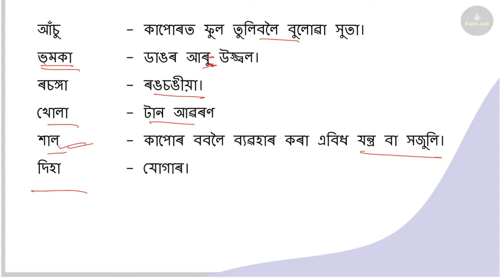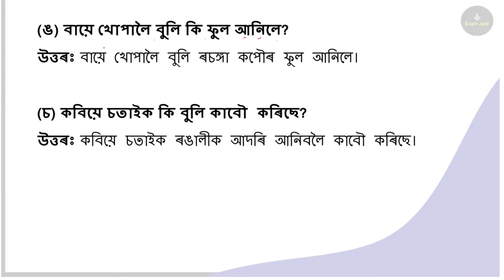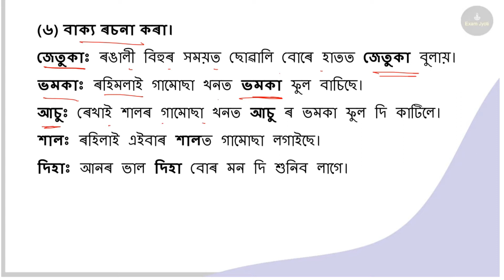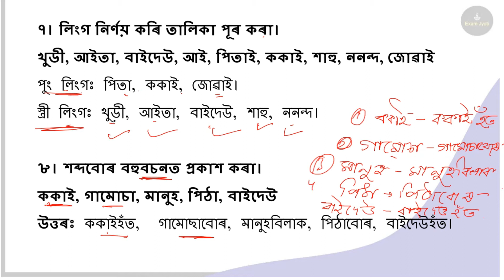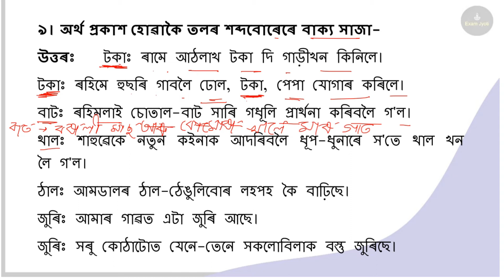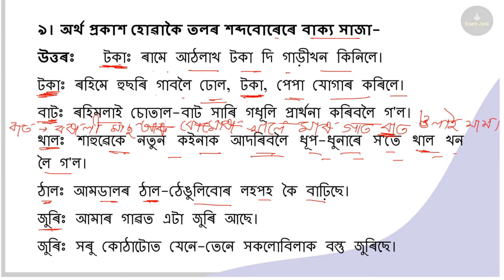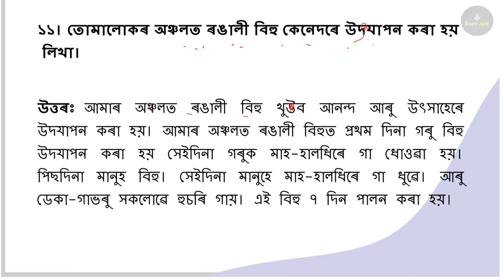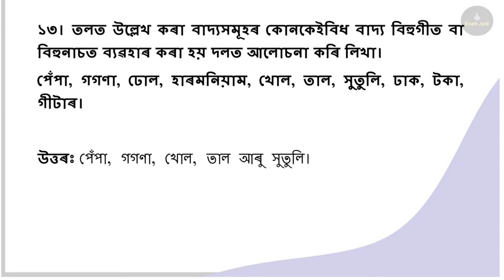বিহু আদৰণি | Class 6 Assamese Chapter 4 Question Answer | Class 6 Assamese lesson 4 Question Answer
SEBA Class 6 Assamese Question Answer – 2022
ষষ্ঠ শ্ৰেণী অসমীয়া পাঠ্যক্ৰমৰ প্ৰশ্নোত্তৰ, can be of great value to excel in the examination.
Assam Board Class 6 Assamese Question Answer gives you a better knowledge of all the chapters. One of the best ways to excel in your board exams is through practicing Class 6 Assamese Video Notes.

Chapter 1 সবাতোকৈ আপোন
Chapter 2 বুধিয়ক বীৰবল
Chapter 3 অসমীয়া ভাষাৰ বিকাশৰ কথা
Chapter 4 বিহু আদৰণি
Chapter 5 গুৰুদক্ষিণা
Chapter 6 মিত্ৰামিত্ৰ
Chapter 7 ৰসৰাজ লক্ষ্মীনাথ বেজবৰুৱা
Chapter 8 বেবৰিবাং
Chapter 9 আইতাক মই কিদৰে পঢ়িবলৈ শিকিলোঁ
Chapter 10 মহীয়সী হেলেন কেলাৰ
Chapter 11 সঞ্চয়
Chapter 12 মনোৰম মাজুলী
Chapter 13 আবিষ্কাৰৰ কাহিনী
Chapter 14 স্কাউট আৰু গাইড
Chapter 15 মহো-হো গীত